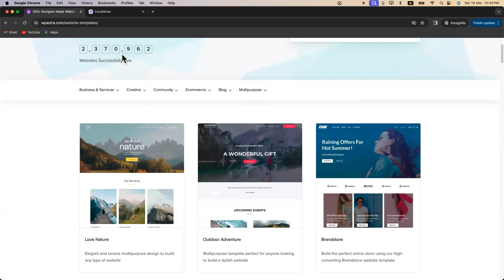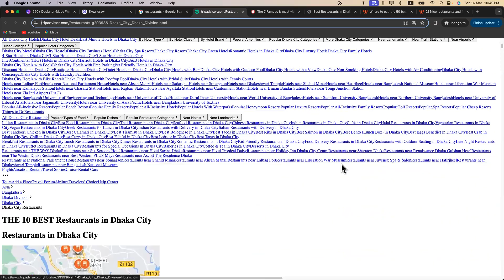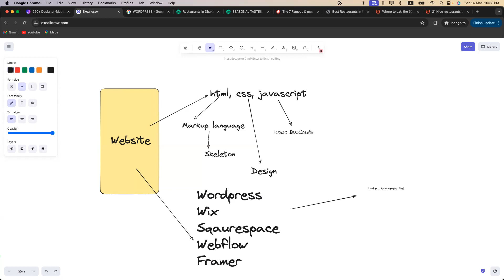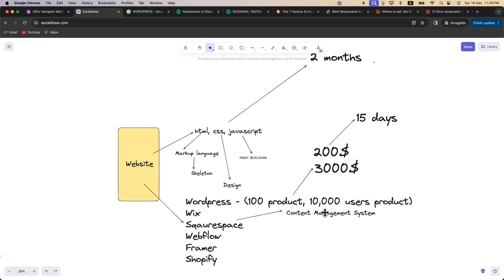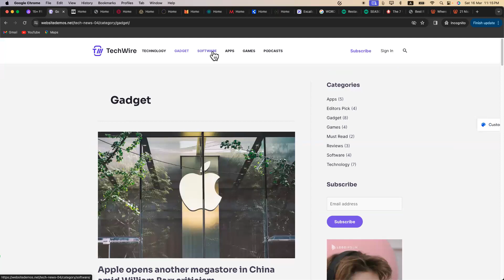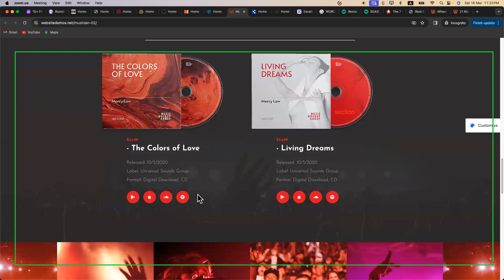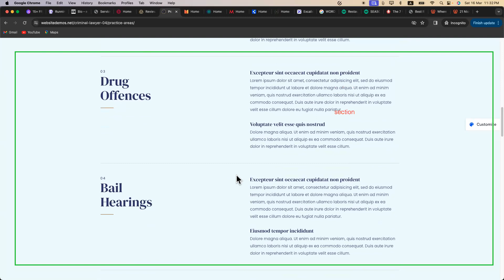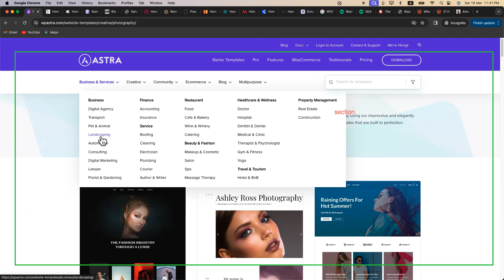Website Overview in Bangla